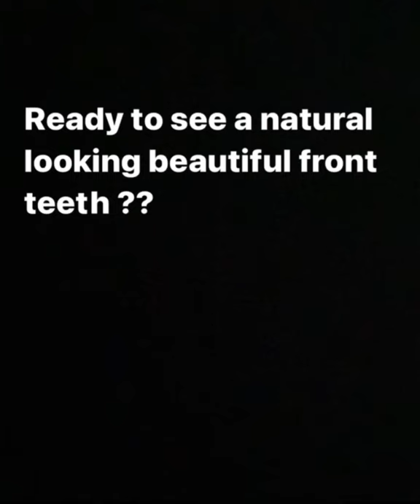Story of a dark front tooth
Story of a SINGLE DARK TOOTH

Pt was unhappy with a front dark discolored teeth. All she sees is that prominent 1 tooth when she smiles.

Decided to go for a single tooth replacement to balance the whole smile.

Single tooth replacement and single tooth can be one of the list challenging things in dentist.

Here are my top tips-

1- take as my photos as possible. The more the photos the less (don’t forget to take some photos in natural light)

2- Always ask your ceramist to come in and do the share match himself in the chair to get the most ideal results.

3- Don’t feel shy to call the pt. a couple more times if required. It’s better to do a good job then doing a redo.

4- stump shade is also very important.

5- Make sure you have enough reduction to have the color change ( Ask the ceramist to guide you)

6- For extremely dark teeth- either use opaquer yourself or ask your lab to use the opaquer underneath your indirect restoration to hide the color.